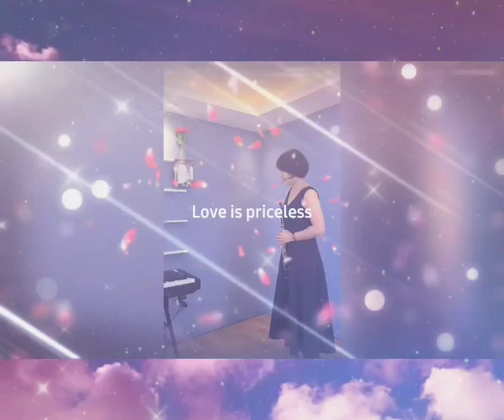세계의 약속 - 인생의 회전 목마 (世界の約束 ~人生のメリ-ゴ-ランド )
淚(なみだ)の 奧(おく)に ゆらぐ ほほえみは
나미다노 오쿠니 유라구 호호에미와
눈물 속에서 흔들리는 미소는
時(とき)の 始(はじ)めからの 世界(せかい)の 約束(やくそく)
토키노 하지메카라노 세카이노 야쿠소쿠
시간이 시작되면서부터 존재하던 세상의 약속
いまは 一人(ひとり)でも 二人(ふたり)の 昨日きのう)から
이마와 히토리데모 후타리노 키노오카라
지금은 혼자라도 오늘은 두 사람의 어제로부터
今日(きょう)は 生(う)まれきらめく
쿄오와 우마레키라메쿠
생겨나서 반짝이네
初(はじ)めて 會(あ)った 日(ひ)のように
하지메테 아앗타 히노요오니
처음 만났던 날처럼
思(おも)い出(で)の うちに あなたは いない
오모이데노 우치니 아나타와 이나이
당신은 추억 속에 없어
そよかぜと なって 頰(ほほ)に 觸(ふ)れてくる
소요카제토 나앗테 호호니 후레테쿠루
산들바람이 되어서 뺨에 스치네

이번주에 들려드릴 곡은 하울의 움직이는 성의 수록곡(세계의 약속)이예요.
영화를 보지않으셨던 분이라도
한번쯤은 들어보신적이 있는곡일 거예요.^^

눌러주세요💝

🌸연주 및 레슨(리드 구입)문의
(온라인,대구,부산 레슨)